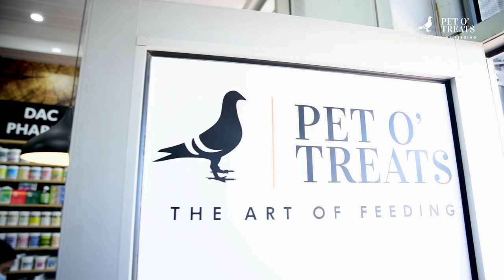Pigeon Duiwe News TV- M & I Damon - SA Top Pigeon Fancier. S1: E20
Getting to know M & I Damon - A Top South African Pigeon Fancier!